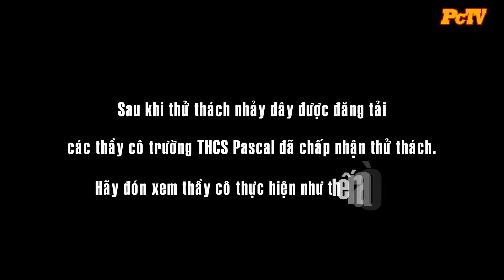[PcTV] - Thử thách Pascal - Thầy cô thực hiện thử thách nhảy dây